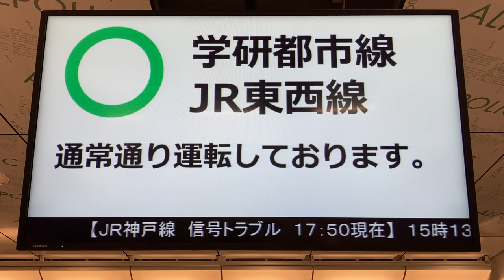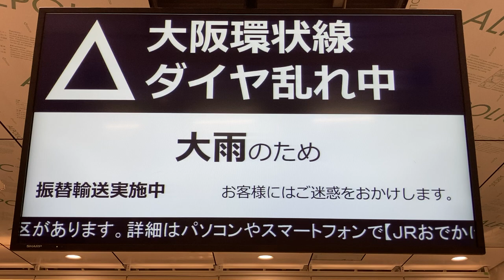異常時情報提供ディスプレイ 京橋駅独自表示 JR西日本